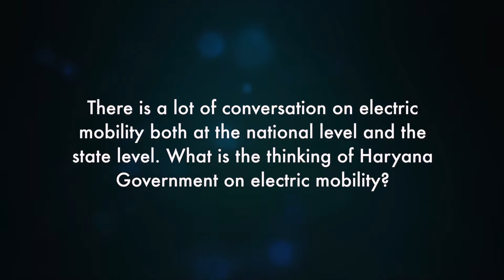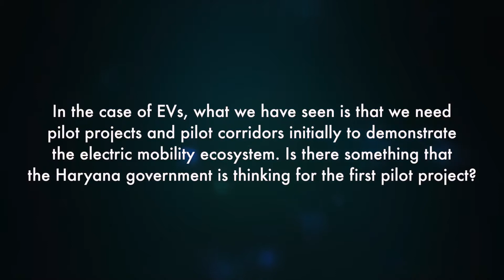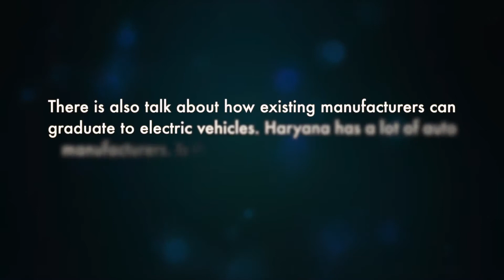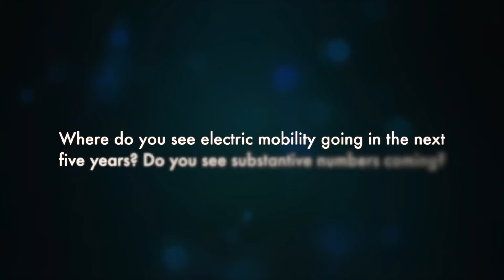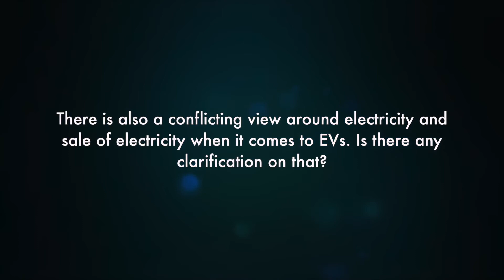EV Connect: Interview with Mr. TC Gupta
In conversation with Mr. TC Gupta, Additional Chief Secretary, Transport, Power, New and Renewable Energy in the Government of Haryana.